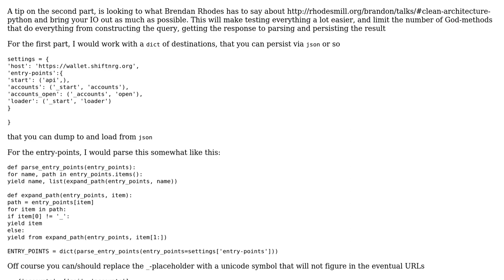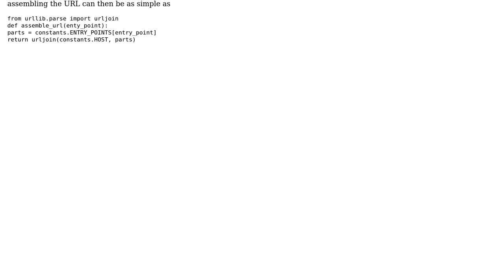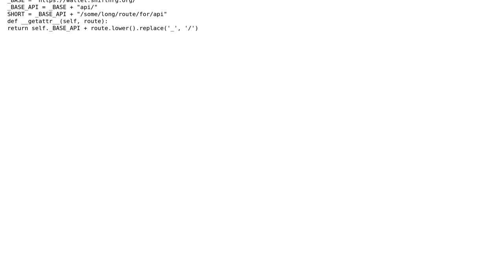Storing the API endpoints in a Pythonic way (2 Solutions!!)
Storing the API endpoints in a Pythonic way

With thanks & praise to God, and with thanks to the many people who have made this project possible! | Content (except music & images) licensed under CC BY-SA | Music | Images & others | With thanks to user strontiux user Maarten Fabre user hjpotter92 and the Stack Exchange Network Trademarks are property of their respective owners. You are responsible for your own actions.